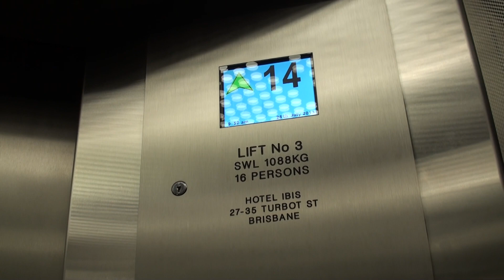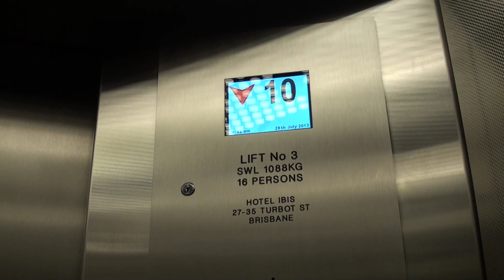コネ製 高速エレベーター KONE Modernized High-Speed Traction Elevators @ Hotel Ibis Brisbane, Brisbane, QLD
Hotel Ibis Brisbaneにあります。

KONE製
用途:乗用
定員:1088kg
積載:16名
停止階:G,M,1,2,3,4,5,6,7,8,9,10,11,12,14,15

なぜか1­3階が省かれています。アメリカのホテルと似ています。
珍しいことにメーカーが表示されていません。

KONE Modernized High-Speed Traction Elevator
Hotel Ibis Brisbane, Brisbane City, Australia